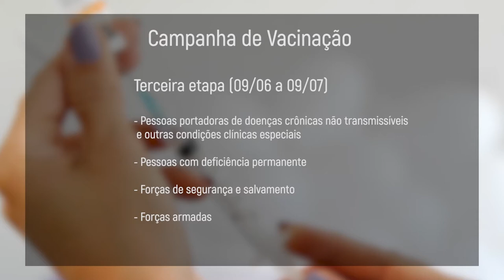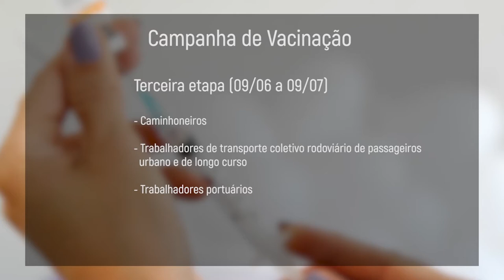PGM 108 - Nossa Saúde - Gripes, vacinação e Covid - 03/05/21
A vacinação contra a gripe durante a pandemia de coronavírus é o assunto desta edição do Nossa Saúde. A apresentadora Rafaela Arns entrevista a infectologista Patricia Vanny, da Diretoria de Vigilância Epidemiológica do Estado, que dá dicas e orientações. E ainda, a imunização em Flor do Sertão, no Oeste catarinense.